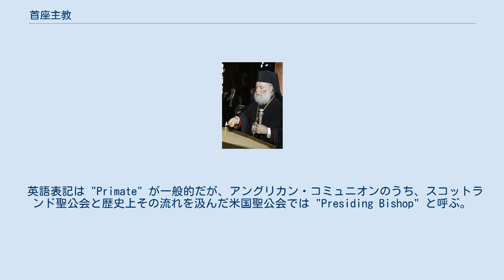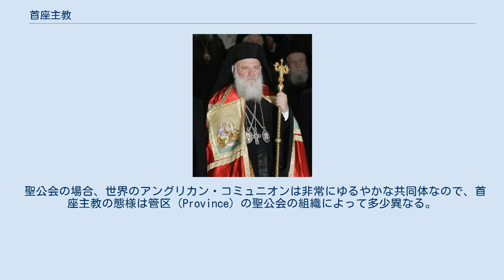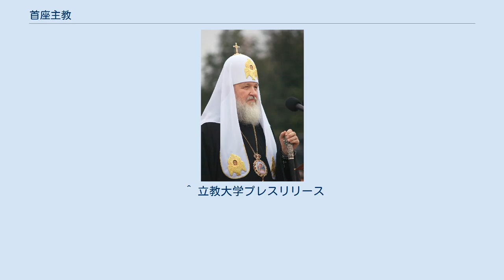首座主教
首座主教（しゅざしゅきょう、ギリシア語: Προκαθήμενοι, 英語: Primate, ロシア語: Примас）とは、キリスト教の聖職者の役職のひとつである。
正教会に属する日本ハリストス正教会、および聖公会に属する日本聖公会などで用いられる用語である。
 英語表記は "Primate" が一般的だが、アングリカン・コミュニオンのうち、スコットランド聖公会と歴史上その流れを汲んだ米国聖公会では "Presiding Bishop" と呼ぶ。
聖公会には「総裁主教」（そうさいしゅきょう）との表記もある。
 正教会においては独立教会もしくは自治教会の長が首座主教である。
但し「首座主教」という位は無く、総主教、大主教、府主教のいずれかが首座主教の任に当たる。
 総主教制を有する教会では総主教が首座主教となる。
 ギリシャ系の正教会（コンスタンディヌーポリ総主教庁系の教会・ギリシャ正教会・キプロス正教会等）では大主教が府主教より上位であり、それぞれの独立教会・自治教会の首座主教は、総主教で無い場合は大主教である。
 スラヴ系の正教会（ロシア正教会・ウクライナ正教会・チェコスロヴァキア正教会・アメリカ正教会・日本正教会等）では府主教が大主教より上位であり、それぞれの独立教会・自治教会の首座主教は、総主教で無い場合は府主教である。
 聖公会の場合、世界のアングリカン・コミュニオンは非常にゆるやかな共同体なので、首座主教の態様は管区（Province）の聖公会の組織によって多少異なる。
 日本聖公会の場合、首座主教 (Primate) と呼ばれ、全国の11教区の主教によって構成される主教会の議長、日本聖公会総会の議長の役割を担う。
首座主教の選出は聖公会総会での選挙による。
教区 (Diocese) はそれぞれ独立しており、個別の宗教法人格を有し、原則として聖職の人事も教区単位で行われることになっている。
 ^ 立教大学プレスリリース